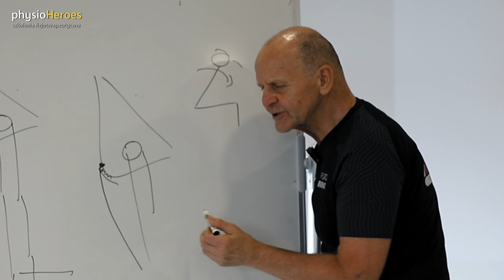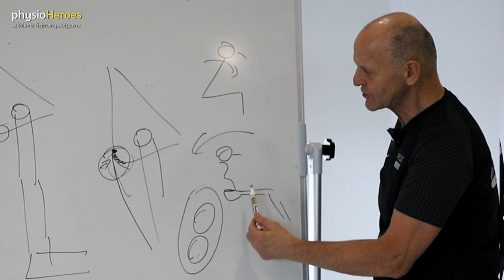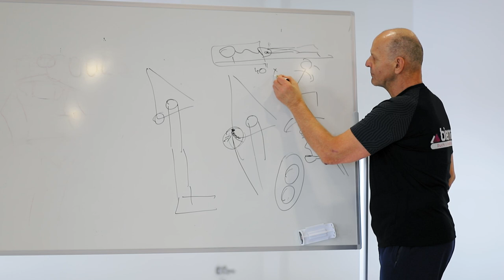Dr Biernat: Wszystko co musisz wiedzieć o tendinopatii!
Tendinopatia bliższego przyczepu mięśni kulszowo-goleniowych jest powszechnie obserwowana u biegaczy długodystansowych i sportowców startujących w sprincie. Często zdarza się to także wśród sportowców uprawiających takie dyscypliny sportowe, jak piłka nożna czy hokej, co wiąże się ze zmianą kierunku. Mięśnie kulszowe-goleniowe przyczepiają się za pomocą ścięgna do guzowatości kulszowej. Jeśli ścięgno to zostanie poddane powtarzającym się naprężeniom i odkształceniom, wewnętrzna struktura ścięgna może zostać uszkodzona. Charakterystycznym objawem będzie głęboki, miejscowy ból w okolicy guza kulszowego. Ból zwykle nasila się podczas lub po czynnościach, takich jak bieganie, skakanie, kucanie i siedzenie. Należy mieć świadomość, że wiele dolegliwości związanych ze ścięgnami ustępuje powoli i często potrzeba kilku miesięcy na poprawę. Jeśli masz problemy ze ścięgnami od ponad 6 miesięcy, powinieneś spodziewać się, że ich całkowite wyleczenie zajmie 3 miesiące. Rehabilitacja jest długa i wymaga zarówno cierpliwości, jak i wytrwałości. Posłuchaj dr Biernata i dowiedz się o klinicznych aspektach oceny i leczenia tego schorzenia, w oparciu o dostępne dowody oraz aktualne zasady leczenia tendinopatii.